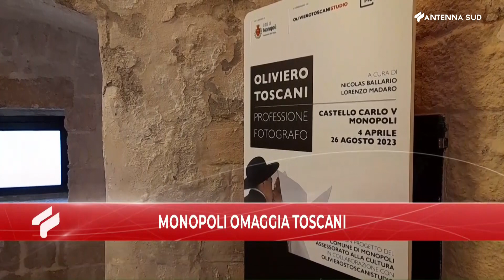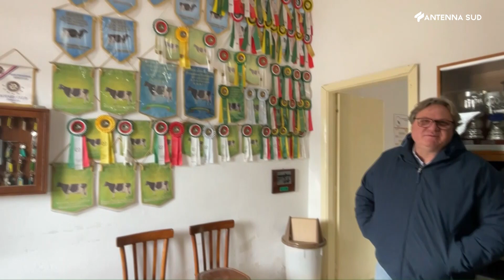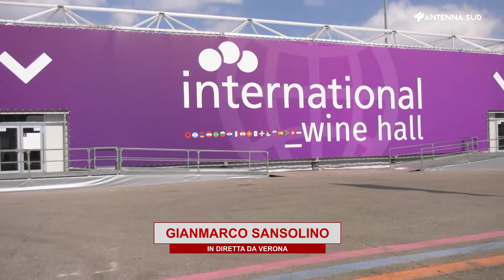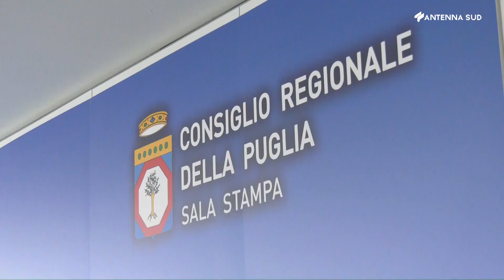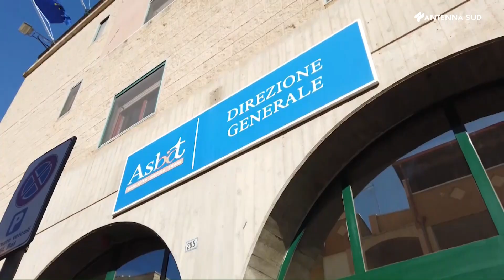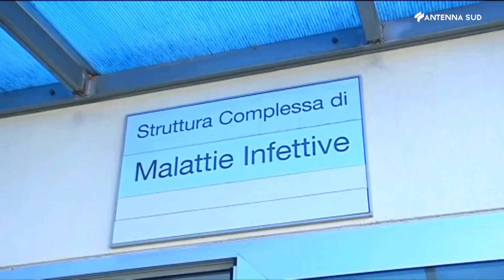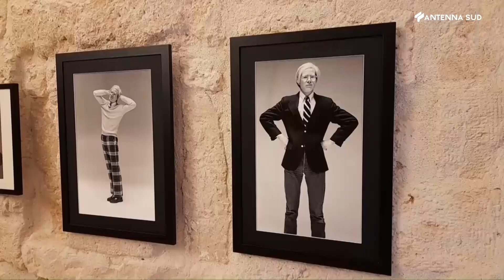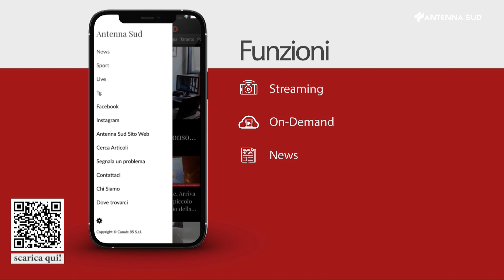TG Interregionale Puglia e Basilicata ore 13:15 del 5 aprile 2023